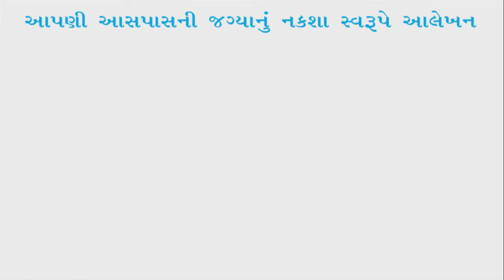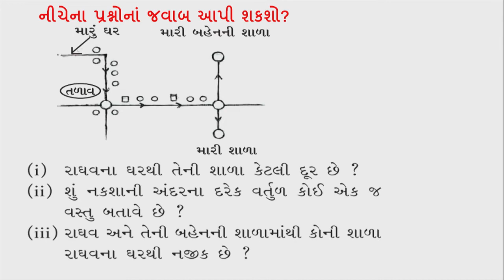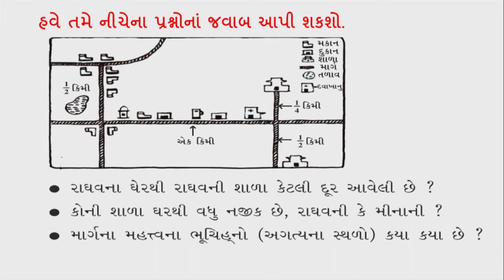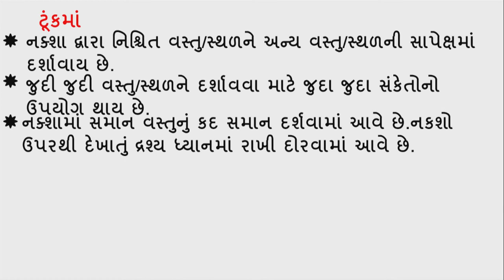ધોરણ 8 maths Chapter-10 "ઘનાકારોનું પ્રત્યક્ષીકરણ" (Part 3) ghanakaro nu Gujarati ganit